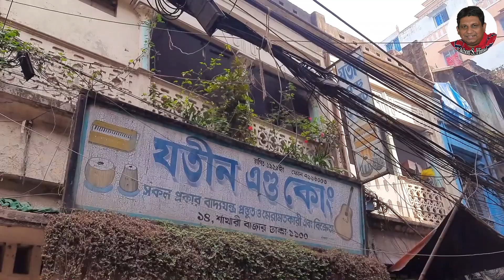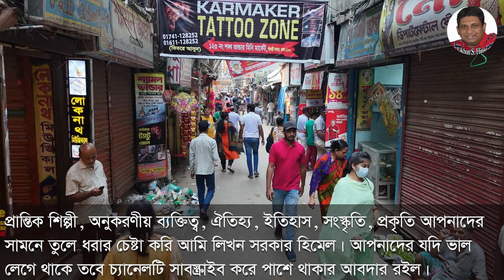প্রাচীন ঢাকার শাঁখারী বাজার| ইতিহাস ঐতিহ্যের যাপিত জীবন | Shankhari Bazar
পুরান ঢাকার ইসলামপুর রোড ও নওয়াবপুর রোডের সংযোগস্থলে অবস্থিত শাঁখারী বাজার। যা এখনও বহন করছে প্রাচীন ঐতিহ্য, ইতিহাস এবং সংস্কৃতি।

Likhon Sarker Himel (Tune & Story) নামে আমার এই চ্যানেলটি সংগীত সহ যে কোন পছন্দনীয় গল্প নিয়ে তথ্যচিত্র তৈরি করে থাকি। হতে পারে সেটা সৃষ্টিশীল কোন কিছু কিম্বা অনুকরণীয়, শিক্ষনীয়। আমার বানানো তথ্যচিত্র গুলো যদি আপনাদের এতটুকু ভাল লাগে তবে সাবসক্রাইব করে পাশে থাকবার আবদার রইল।